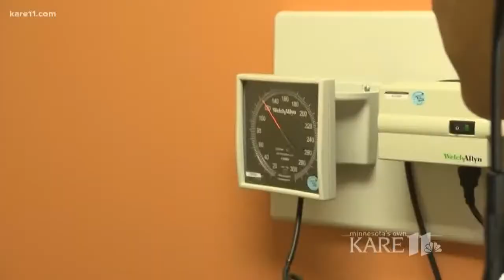Is the 'man flu' a real thing?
Dr. Frank Rhame, an infectious disease specialist with Allina Health shared how this "immunity gap" might work and how both men and women can keep cold and flu bugs at bay this season.